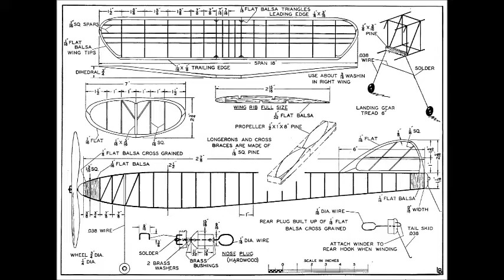Secrets of Speed MODEL UÇAK